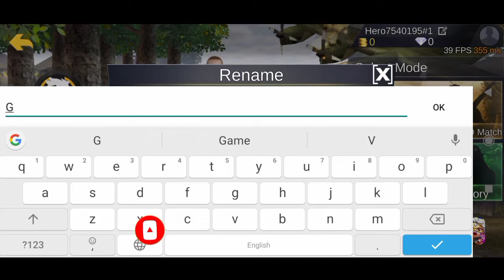New Battle Royale Game Under 100Mb Like Pubg Battle Royale 3d Gameplay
Hello Guys Welcome To Glucon Gaming Channel In This Video I Play Battle Royale 3d Game I Hope You Enjoy Gamplay

About Game:-
Hero~Airdrop battlefield. Search weapons and resources. Defeat the opponents!

Be the last man standing!

To compete with other players, to improve yourself in battle. At first, after airdrop landing, you have nothing, must make full use of the terrain advantage, buildings, vehicles to defeat opponents! And time pass instantly, within about 15 minutes, search for weapons and resources, quickly arm yourself, escape the Poison Circle and avoid the attack from your opponents. Find the chance to defeat them, survival in the end, be the king of the Battle!

Key Features
1. Mega battle map in 4km x 4km; land, sea, moutains, multiple terrain bring more interesting and suprise.
2. New cars and boats driving system, more combination for fighting action.
3. A variety of weapons, Pistol, Rifles, Submachine guns, Sniper guns, Grenades and even more, all for you~
4. New weapon control system, shooting now be more smooth and stability.
5. and even more~

Let's play, feel the exciting of the Survival Battle!

               3Gb Ram 32Gb Memory
Price:- 7500
Don't Buy